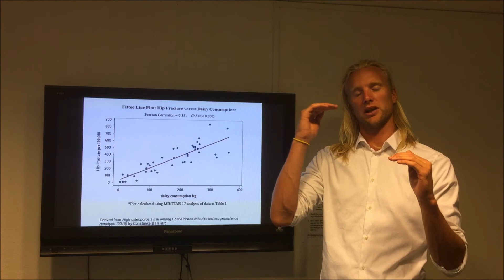Does Milk Weaken the Bones?